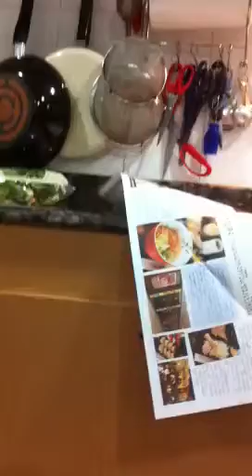Lovebird & newspaper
My lovebird like to play underneath the newspaper, try to fold it or bit it sometimes.